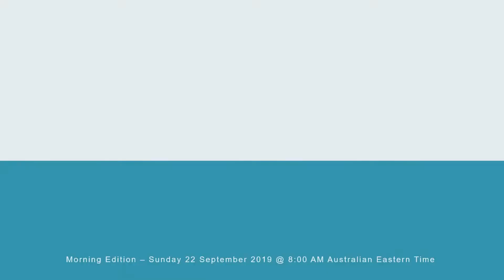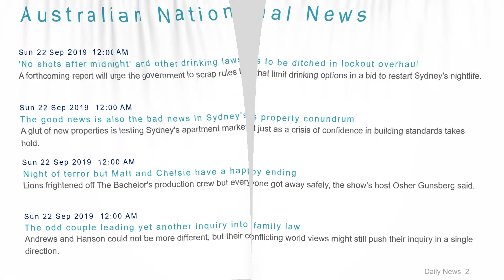National News Headlines for 22 Sep 2019 - 8 AM Edition